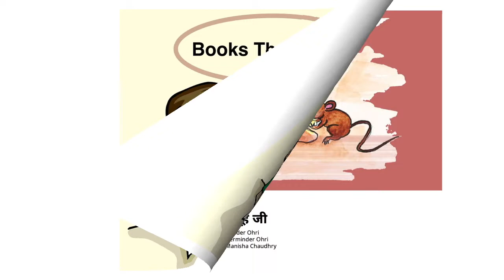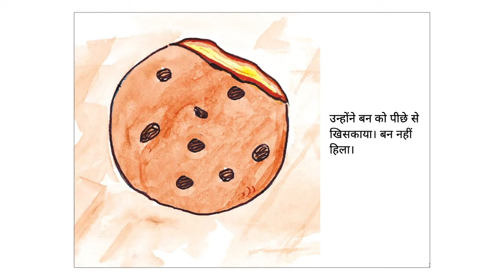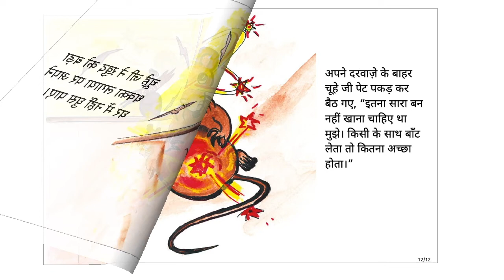लालची चूहे जी (The Greedy Mouse) - Hindi Stories for Kids - Pratham Books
A mouse tries to carry a big bun home. Then he learns that it does not always pay to be greedy.
Original story The Greedy Mouse by Pratham Books, Written by Herminder Ohri, Illustrated by Herminder Ohri, Translated by Manisha Chaudhry